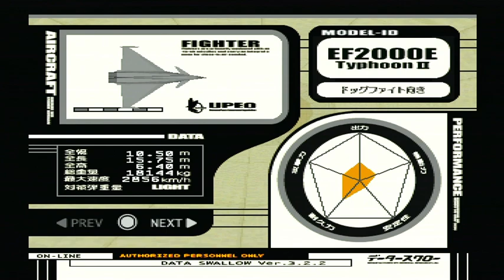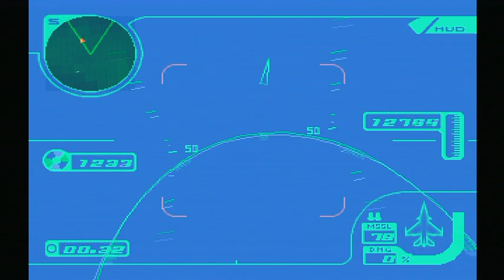에이스 컴뱃 3 일렉트로스피어 (Ace Combat 3 Electrosphere) UPEO 루트 미션9 - 진퇴양난 (레이니곶의 교착) (한글자막)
다음 부터는 급유를 성공시키겠습니다 ㅠ.ㅠ